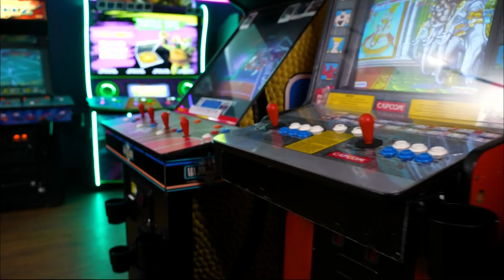Chuck and Orange Cassidy Have a New Idea for a Match...What do you Think? | AEW Dynamite